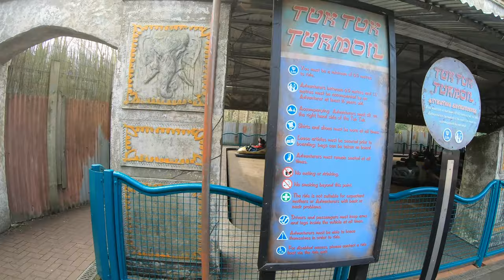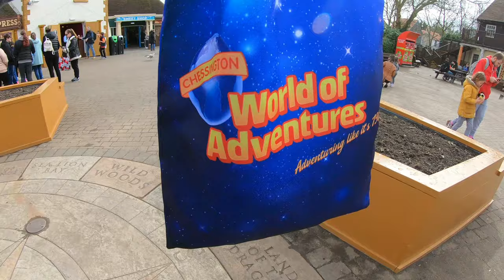Chessington Vlog March 2022 | Annual Pass Day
The rides are back as we have our first open day for Chessington. In this vlog we go and get on some rides, with the park opening for the first time in 2022. Some rides were still under going some winters bits, however we managed to get on the first Vampire Train of the year, along with heading around the park to experience the rides for the first time in 2022.

The park opens today fully, are you planning a trip to Chessington in 2022? Be sure to check out our constructiona nd update vlog if you are looking to see whats new at the park.

Thank you for joining us here on UK Theme Parks and be sure to leave you comments below.
Our Equipment:
Go pro hero 7
A stick
A wii strap as I broke the one with the stick
Job done.